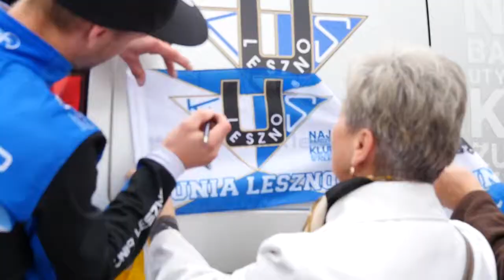Flagowanie przed finałem